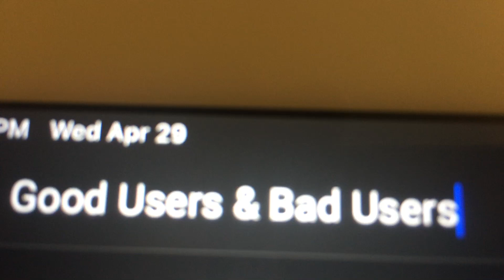The Good Users & Bad Users Term In A Nutshell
Seriously Oh Fucking Come On This Term Is Getting Overused Nowadays Good Users & Bad Users Don’t Exist In The Fucking Real World It’s Not 2015 Anymore